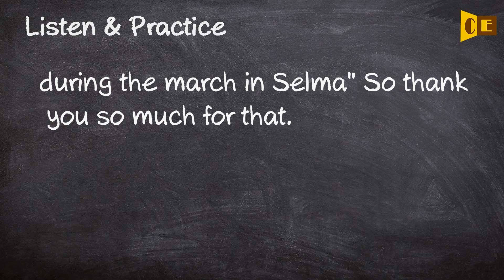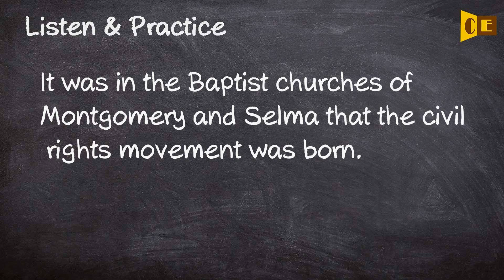Selma Pronunciation, Paraphrase, Listen & Practice